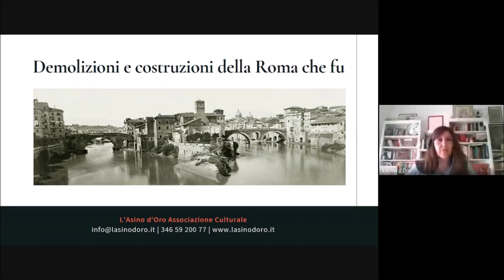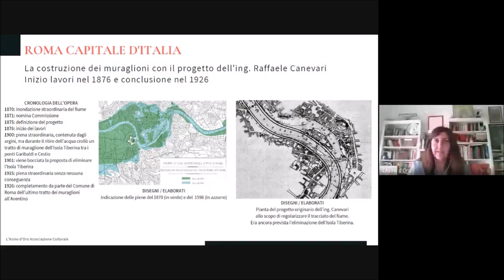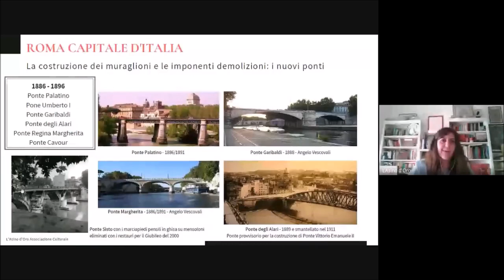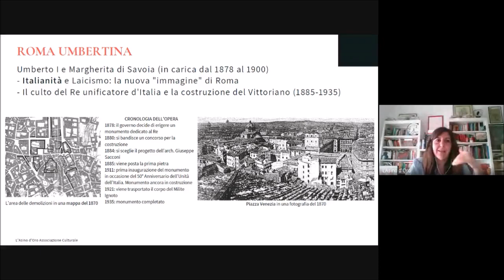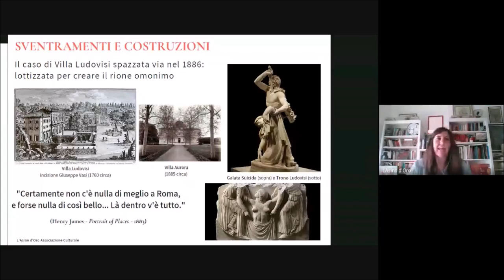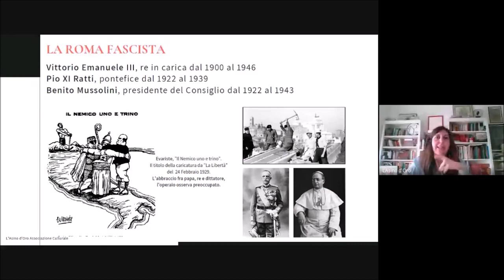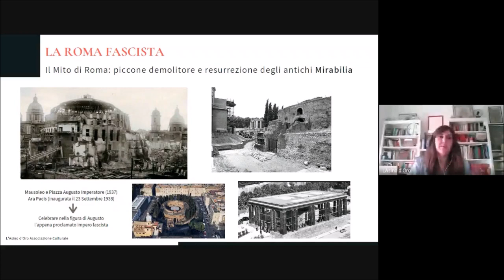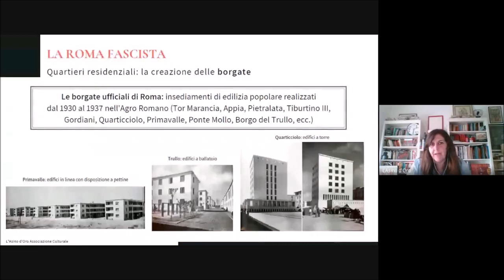Roma a Casa. Demolizioni e costruzioni della Roma che Fu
"Roma a Casa" con L'Asino d'Oro. Demolizioni e costruzioni della Roma che Fu

Registrazione del Settimo "Webinar d'Oro" organizzato dall'Associazione Culturale L'Asino d'Oro di Venerdì 15/05/2020 con la dott.ssa Ilaria Brera.